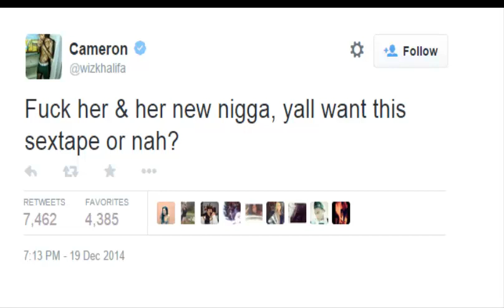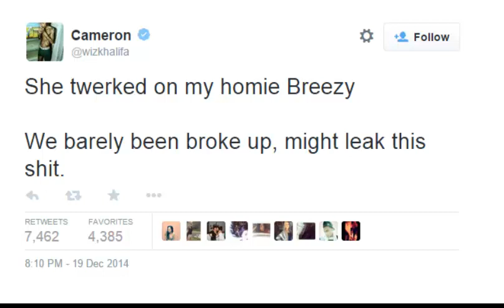Wiz Khalifa Says He'll Leak His Sextape